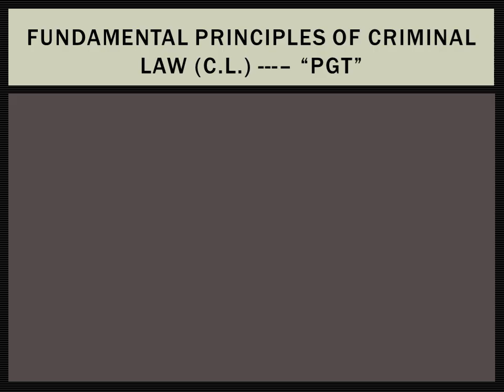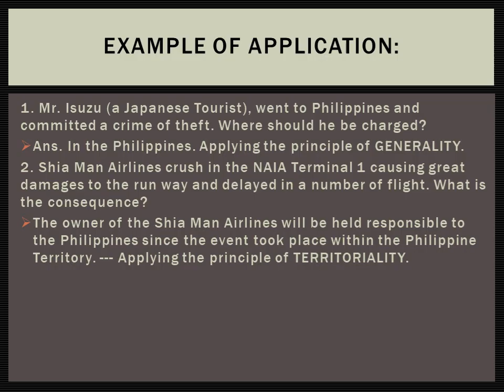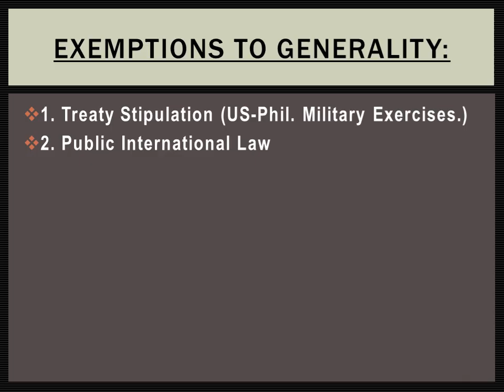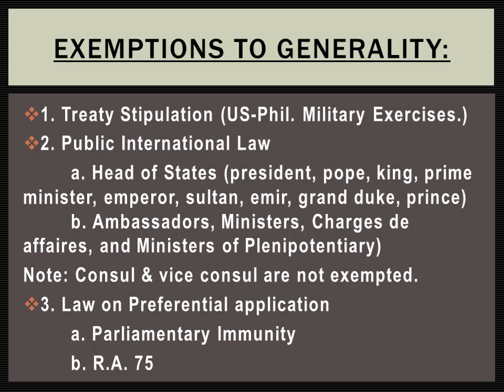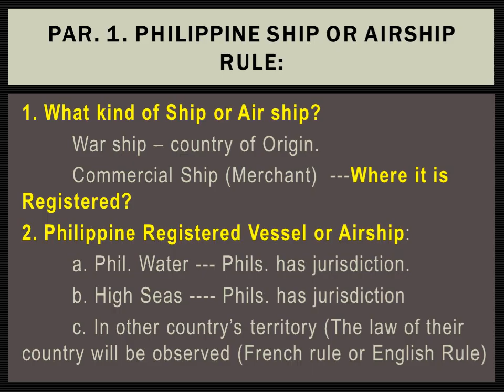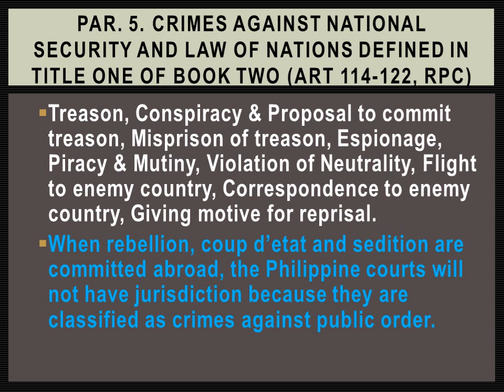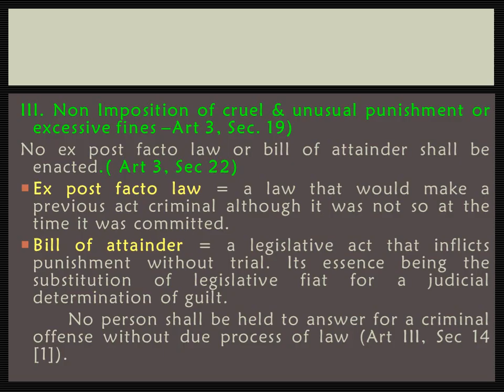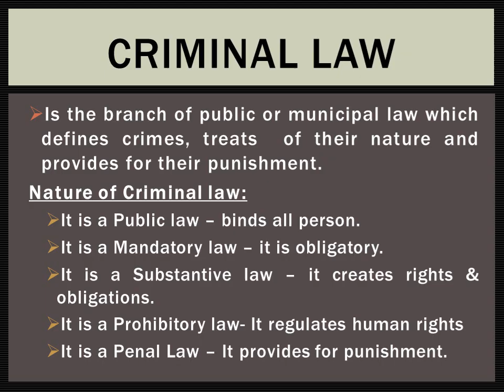Basic Principles of Criminal Law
Discussion on the principles of generality, territoriality and prospective; their exemptions and and preliminary provisions of the Book 1 of the Revised Penal Code.